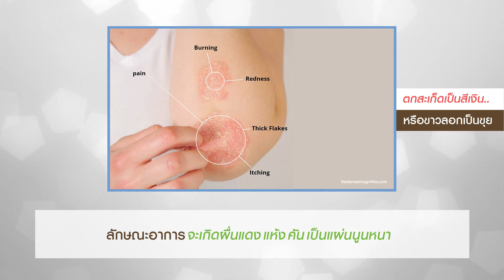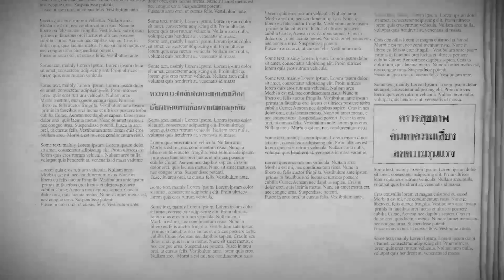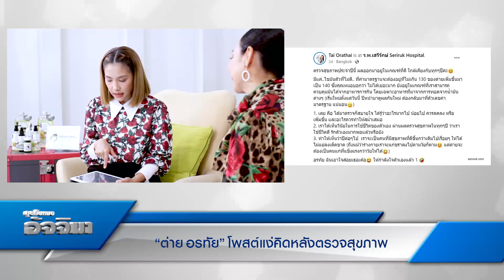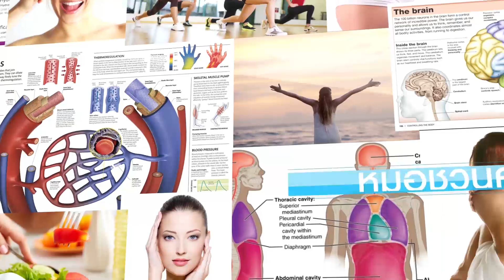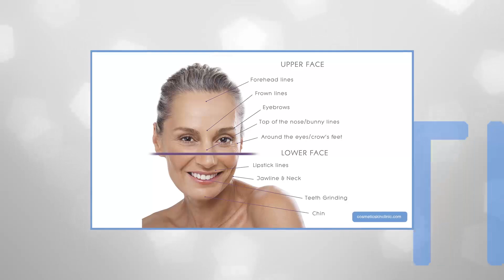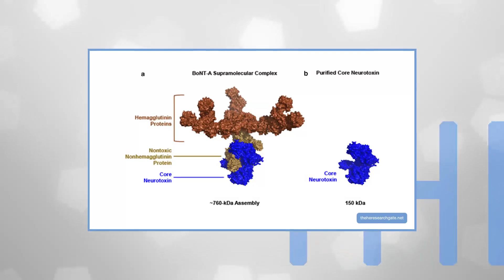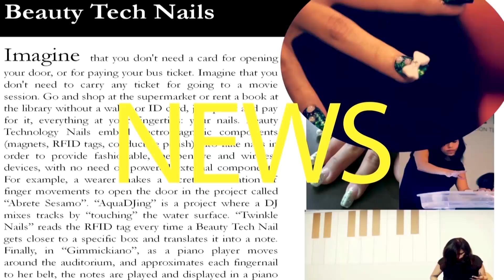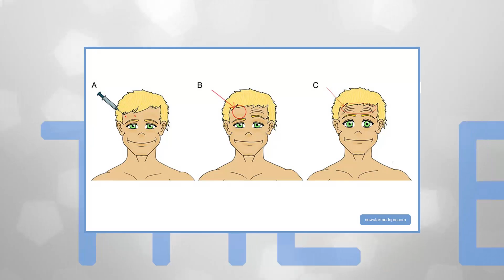"ดื้อโบท็อกซ์ ฉีดแล้วไม่เห็นผล เพราะอะไร?" : หมอชวนคุย :【คุยกับหมออัจจิมา】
ดื้อโบท็อกซ์ ฉีดแล้วไม่เห็นผล เพราะอะไร ?
โดย : ดร.แพทย์หญิงอัจจิมา สุวรรณจินดา

โบท็อกซ์ คือ Botulium Toxin ใช้เพื่อ ลดริ้วรอย ทำให้กล้ามเนื้อหดตัวน้อยลง หรือใช้ในการ ลบลอยแผลเป็น หรือใช้ รักษาโรคผิวหนัง ไม่ใช่เพียง เรื่องของความสวยความงาม ดังนั้นประโยชน์ของ โบท็อกซ์ มีเยอะมาก ซึ่งใน โบท็อกซ์ ประกอบไปด้วย 2 ส่วน คือ เนื้อยาที่เป็นสารออกฤทธิ์ Coreproteins และ ตัวโปรตีนที่ติดกับ Coreproteins ซึ่งตัวโปรตีนนี้ หากมีเยอะเกินไป จะส่งผลในร่างกายสร้างภูมิต้านทานขึ้นมาต่อต้านสาร โบท็อกซ์ ทำให้เกิดภาวะ ดื้อโบท็อกซ์ ฉีดแล้วไม่เห็นผล เห็นผลน้อย หมดฤทธิ์เร็ว

ดังนั้นคำแนะนำคือ การ ฉีดโบท็อกซ์ ไม่ควรสั้นกว่า 3 เดือน อีกทั้งยังต้องระวังการใช้ โบท็อกซ์ปลอม หรือของไม่มีคุณภาพ ที่มีสารเจือปนเยอะ ทำให้เกิด อาการดื้อโบท็อกซ์ ได้ง่าย หรืออีกสาเหตุคือ พันธุกรรม ของคนไข้ บางคนอาจจะมีพันธุกรรมที่ต่อต้าน ตัวสารโบท็อกซ์ เนื่องจากร่างกายแต่ละคนไม่เหมือนกัน

1. ฉีดปริมาณเท่าเดิม แต่ผลลัพธ์ไม่เหมือนเดิม เห็นผลแปปเดียว หรือไม่เห็นผล
2. ใช้ปริมาณมากขึ้น แต่ผลลัพธ์เท่าเดิม
การทดสอบว่า เรามี ภาวะดื้อโบท็อกซ์ หรือไม่ ฉีดที่หน้าผากครึ่งเดียวและอีกครึ่งไม่ฉีด เพราะหน้าผาก เป็นบริเวณที่เห็นผลชัดที่สุด หากว่าไม่ดื้อ ก็จะเห็นการเปลี่ยนแปลงอย่างชัดเจน อย่างที่สอง คือการตรวจเลือด สามารถตรวจได้ว่าคนไข้มีภูมิต้านทานต่อสาร โบท็อกซ์ หรือไม่

วิธีป้องกัน ภาวะดื้อโบท็อกซ์ ทำอย่างไร ?
สำหรับคนที่มี อาการดื้อโบท็อกซ์ มี 2 กลุ่ม คือ กลุ่มที่แพ้สาร โบท็อกซ์ ซึ่งพบได้น้อยมาก และกลุ่มที่แพ้สาร Complexing proteins ที่เป็นส่วนประกอบอยู่ในโบท็อกซ์ โบท็อกซ์บางตัวที่ปลอมหรือไม่ได้คุณภาพ อาจะมีสาร Complexing proteins อยู่เยอะ เมื่อฉีดไปมากๆ จะทำให้ร่างกายต่อต้านและเกิด อาการดื้อโบท็อกซ์ วิธีป้องกันการ
1. เลือกสาร โบท็อกซ์ ที่บริสุทธิ์ ปราศจากสารเจือปน และมี Complexing proteins น้อย เพื่อลดความเสี่ยงต่อการ
2. เลือกใช้ของแท้ และเลือกสถานพยาบาลที่ได้มาตรฐาน
3. ความถี่ในการ ฉีดโบท็อกซ์ ต้องไม่ถี่จนเกินไป และไม่ต่ำกว่า 3 เดือน รวมถึงปริมาณที่ฉีด ต้องอยู่ในปริมาณที่พอเหมาะสมต่อบริเวณที่ฉีด

เมดดิไซน์ คลินิก  (อัจจิมาสหคลินิก)
-- ดร.แพทย์หญิงอัจจิมา สุวรรณจินดา --
แพทย์ผู้ชำนาญการด้านผ่าตัดผิวหนัง มะเร็งผิวหนัง
และเลเซอร์ผิวหนัง ด้วยประสบการณ์กว่า 30 ปี